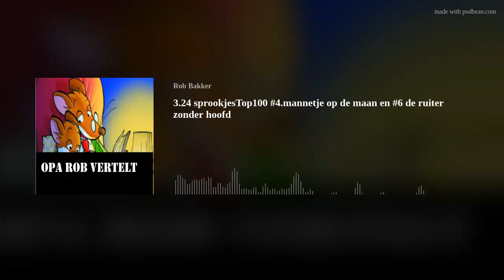3.24 sprookjesTop100 #4.mannetje op de maan en #6 de ruiter zonder hoofd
Er is een sprookjes top 100. En die gaan we volgen. Een aantal verhaaltjes hebben we al verteld, maar kort en lang we lopen ze langs zodat we de sprookjes  top 100 helemaal een keer verteld hebben . Mijn kleinkinderen vinden het leuk om naar mijn verhalen te luisteren. Als hobby lees ik deze verhalen voor. Voor het slapen gaan. Spannende of leuke verhalen. Ik raad ze altijd aan om met hun ogen dicht onder de dekens te luisteren. Want als je je ogen dicht hebt kun je er van alles bij verzinnen. De ouders adviseer ik een kleine bleutooth speaker, die kan je makkelijk in bed leggen,. Maar je kunt ook gewoon je telefoon naast het kussen leggen. Ik hoop dat jullie het leuk vinden en geef me wat feedback want ik wil ook best verhalen op verzoek voorlezen.